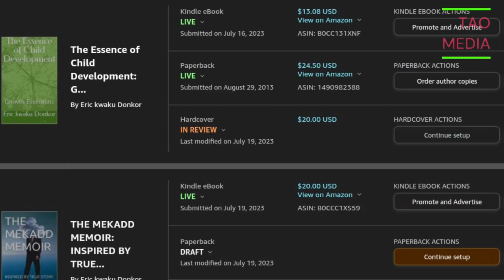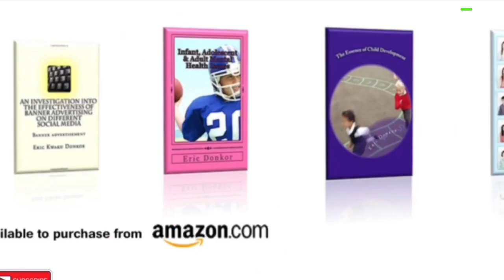breaking news and Politics UKRAINE WAR ANALYSIS BY THE EXPERT